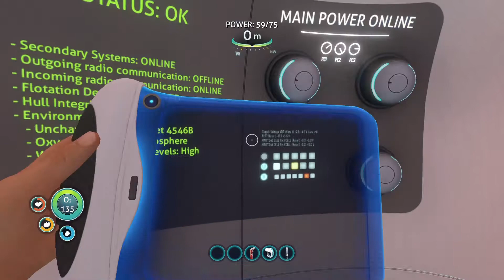Subnautica Part 2 That Was A Big Boom